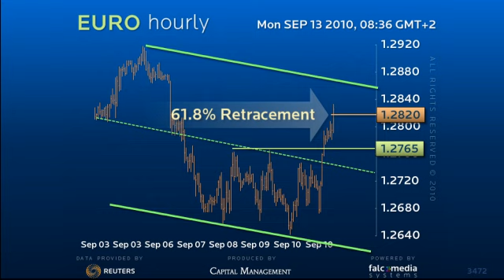An Elliott update on the Euro Sept 13th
An intraday look at the Euro from an Elliott perspective